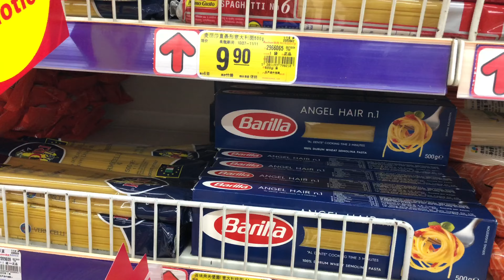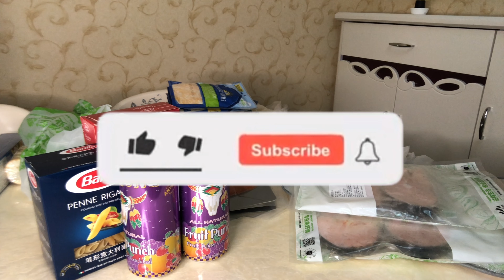Grocery shopping with me in China 🇨🇳 || monthly grocery cost in China || Black in China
Come grocery shopping with me in China. I hope you enjoyed. Jamaica to China.